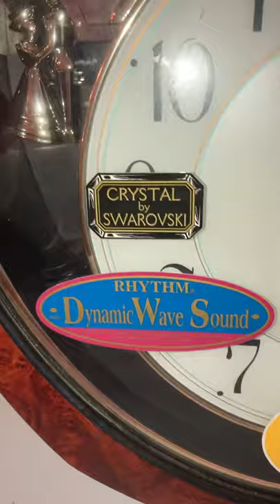Freedel Small World Rhythm Crystal by Swarovski Clock